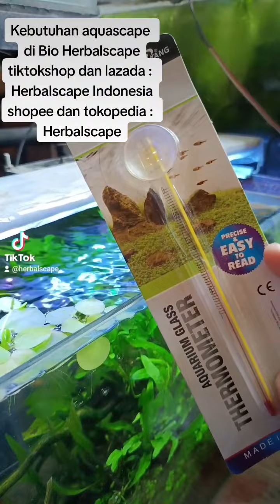Kipas solusi pendingin aquarium aquascape dengan harga ekonomis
Assalamualaikum

Halo teman-teman gimana kabarnya masih sehat selalu?? semoga sehat dan lancar ya rezekinya teman-teman

pada video kali ini, kita akan membahas kipas pendingin aquascape
kalau gitu langsung di simak ya teman-teman videonya

jika ada teman-teman yang mencari beberapa tanaman atau hardscape aquascape klik link di bawah ini

terima kasih

editor : Herbalscape
cameraman : saya sendiri
peralatan : hanya camera Handphone saja
pendukung : doa keluarga

wassalamu'alaikum

Alhamdulillah mic sudah kondisi siap tempur
do'akan kami lagi agar bisa main ke kios atau farm aquascape dan cupang

kontes aquascape
aquascape indonesia